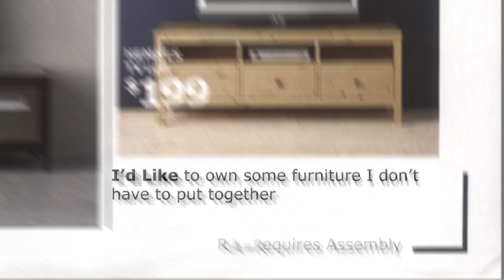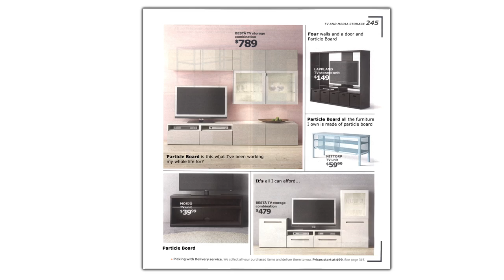Particle Board [Lyrics Video]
My ode to cheap furniture. This is the album version from 2001’s Living it Down, available in Spotify, iTunes, and others. I also played this song on Comedy Central’s Premium Blend in 2001.

Here are the lyrics:

I took a good look at my life
What I saw I didn’t like
‘cause there was nothing that was built to last

Underneath all the cheap veneers
There’s nothing that can stand the years
It all falls apart so fast

Particle Board,
All the furniture I own is made of particle board
It’s all I can afford, particle board
Particle Board
Is this what I’ve been working my whole life for?
For walls and a door and particle board

I have to live my life alone
‘Cause if I ever bring a woman home
She’ll take one look at my place and any chance is blown
I guess that I’d have to admit
A guy looks like he can’t commit
When a hex wrench can dismantle anything he owns

Particle board
If I ever move I’ll leave it here on the floor
To move would cost more than my particle board
Particle board
My life sucks and it can’t be ignored
All I can afford is particle board

I tried to live my life without things to tie me down
That’s why I only buy crap I won’t miss if I skip town
But now I see that I can’t live my life like this forever
I’d like to own some furniture I don’t have to put together

Solo

I took a good look at my life, what I saw I didn’t like
It made me want to run away and hide
Just one look around my home shows that everything I own
Is all leaning to one side